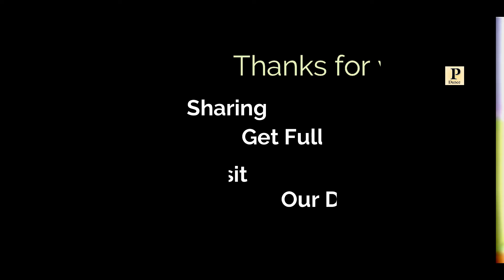Banda Batheni | Latest Pahari Song 2022